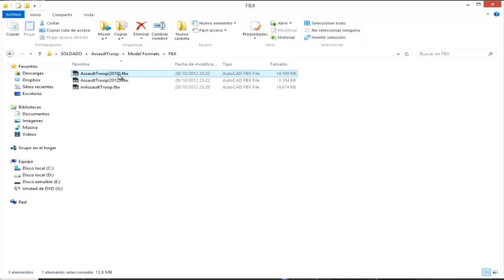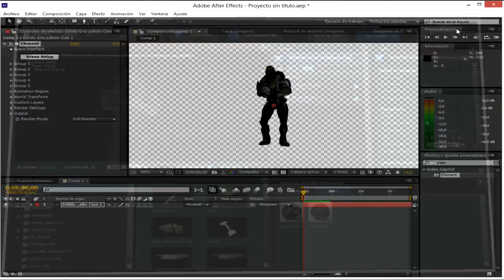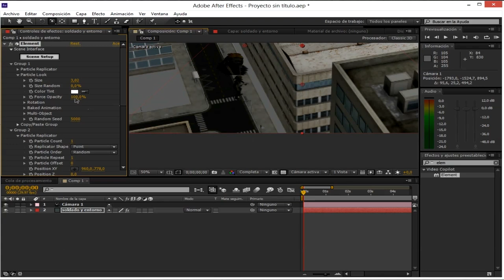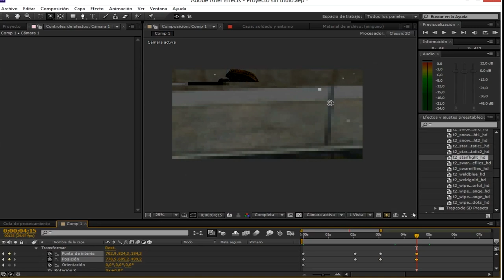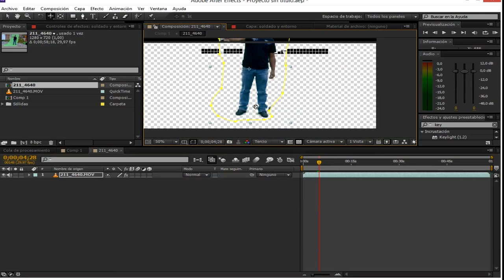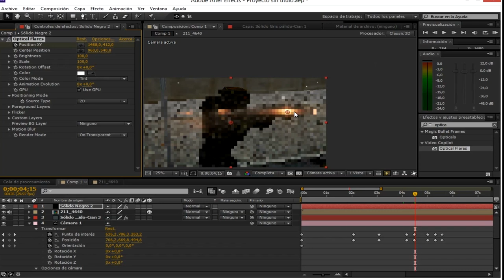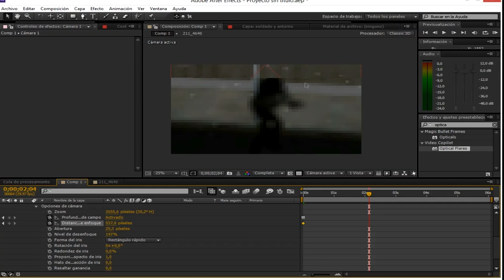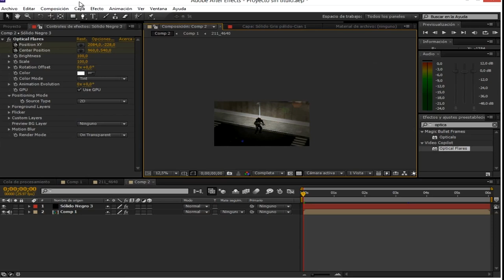Tutorial ELEMENT (exportar secuencia obj en 3d max y texturizar en after effects) 2016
perdón el bajo volumen en la ultima parte, se me paso por alto

EN CASO DE QUE LOS LINK CAIGAN AVISARME